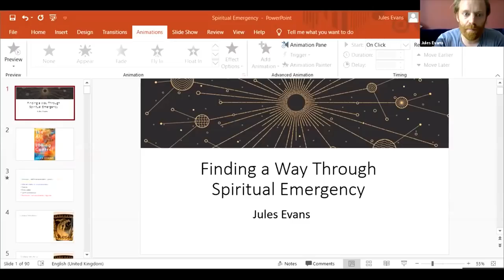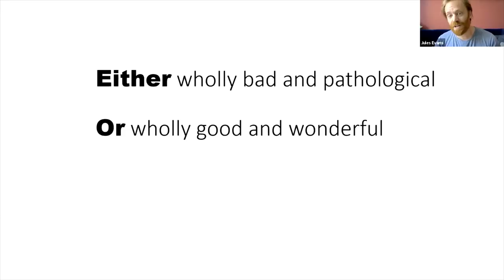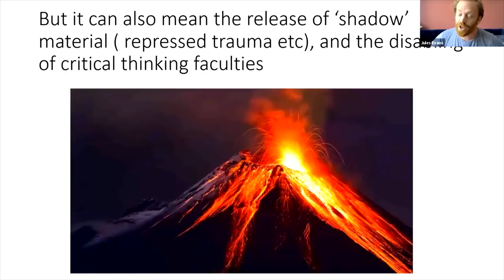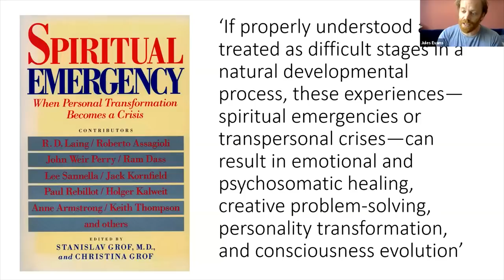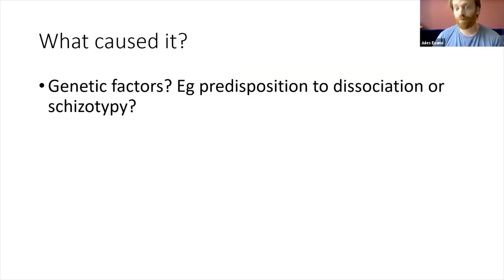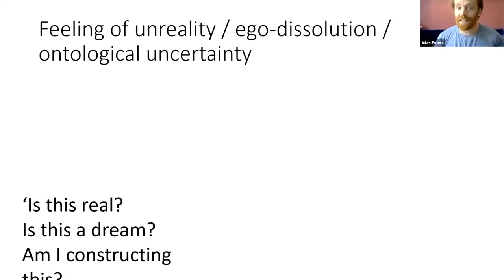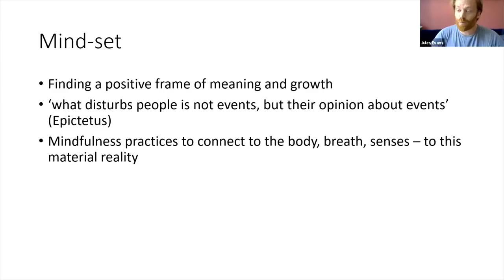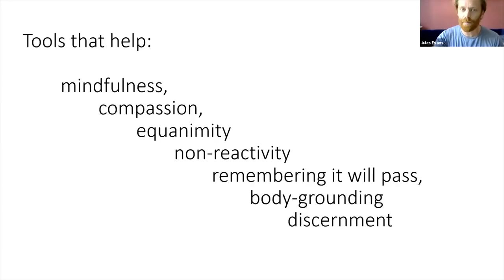Spiritual Emergency & Mental Health in a post-Covid World, Jules Evans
This talk was given at the Rebel Wisdom Festival in late May 2020.

A spiritual emergency is a period of intense and extended disturbance to a person’s ordinary sense of self and reality, which can involve psychotic-like symptoms such as mania, ego-dissolution, a heightened sense of meaning, hallucinations and a confusion of inner and outer worlds.

These experiences can be treated as symptoms of chronic brain disorders requiring psychotropic medication. However, they are better understood as attempts by the psyche to seek greater wholeness.If properly handled, they can be transitions to greater maturity, flourishing and wisdom.

Jules Evans is a philosopher and author, his most recent book is 'Breaking Open: Finding a Way Through Spiritual Emergency', with psychiatrist Tim Read